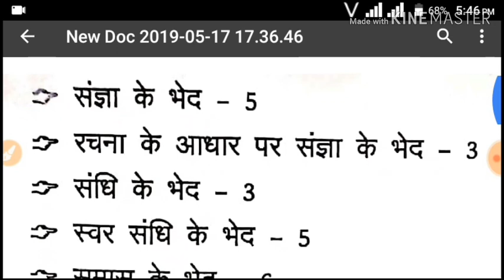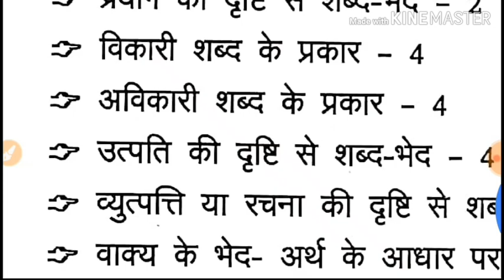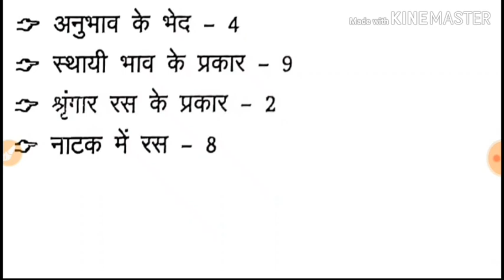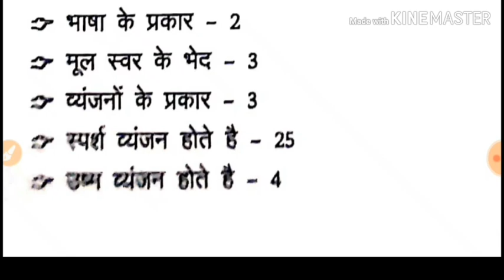हिंदी के प्रश्न जो हर परीक्षा मे पूछा जाता हैं.Special for मंडी परिषद परीक्षा.... Subscribe....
Hindi vyakaran ke important question.
important Hindi questions for all exam.